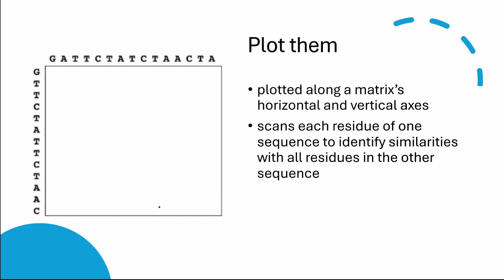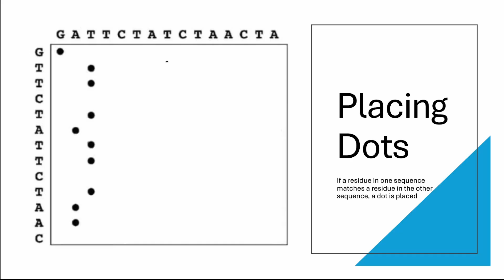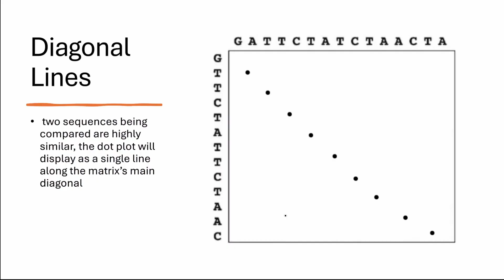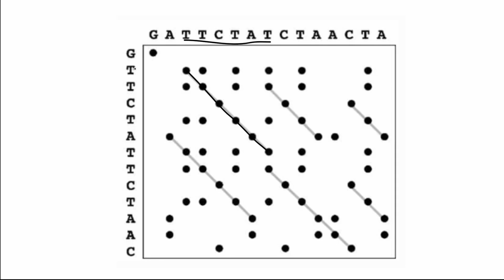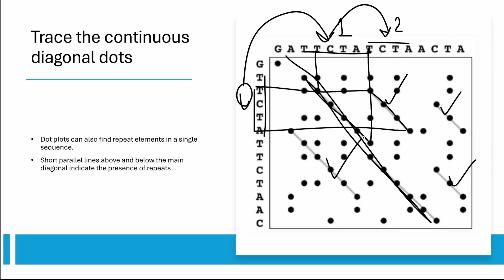Dot Matrix Method in Bioinformatics | Dot Plot Sequence alignment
In this video, we dive into the Dot Matrix Method, a simple yet effective approach for sequence alignment in bioinformatics. Watch as we explain how to visualize sequence similarity using a dot plot